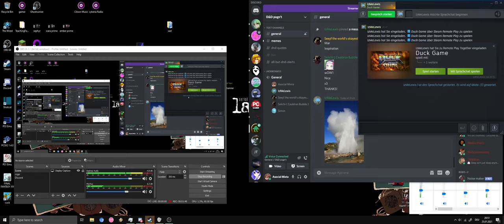High Ping Steam Remote Play Experience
So i tried to join my friend on steam remote play with some terrible internet...
Bad idea...